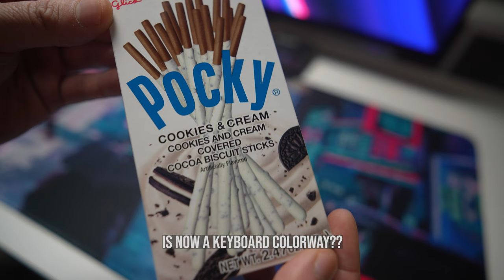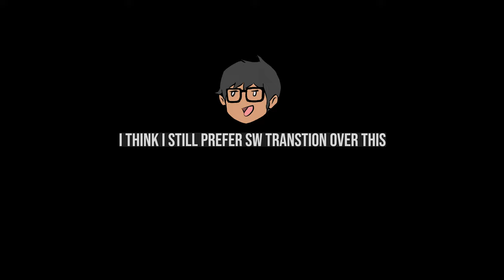Geonworks F2-84 might be the BEST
This keyboard is one of the nicest TKLs i've tried to date.. when it comes to both sound and looks! More and more these days, I am finding I like simpler designs and more uniform aesthetics for keycaps. This commission build checks all the boxes and was an absolute blast to assemble!

Specs:
Geonworks F2-84

Config 1
Cherry Clear-Top Blacks (Modded & Hand Lubed)
Alu Plate
Soldered
O-ring Mounted
No Foam

Config 2
Cherry Clear-Top Blacks (Hand Lubed) Nixies, Stock Springs
FR4 Half Plate
Soldered
O-ring Mounted
No Foam

Keycaps:
Milky Way Studios - Retro Lights Keycaps

Need to complete your PC or desk setup??

Get some Custom Cables from CableMod!

⬇️ Help out the channel with a like or sub please! ⬇️
⬇️ Both would be stellar! : ) ⬇️
⬇️ Everything in this video was paid for by me ⬇️

This channel is a true labor of love and my art shows the utmost appreciation for all the communities involved in the Custom Mechanical Keyboard space. Without them, I would not be doing this. It really takes a ton of hard work, dedication, time, and money to run, so all of your support means so much to me! Thanks so much!

✔️Music Produced by soft glow